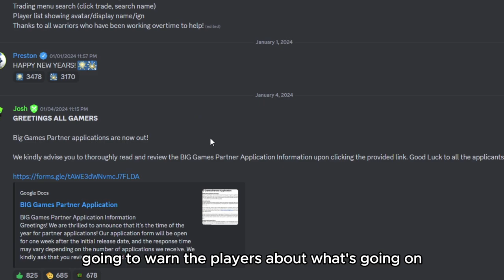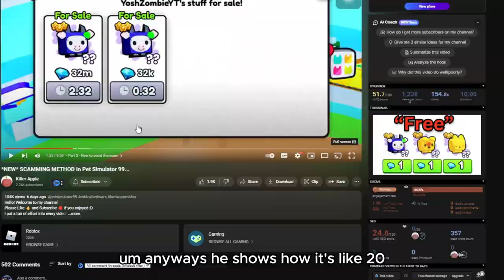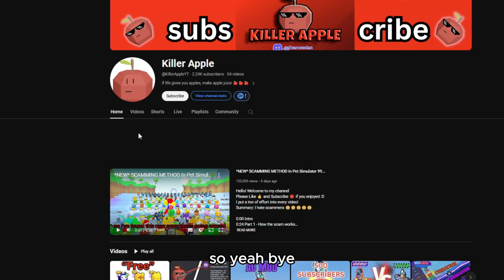A *NEW* PET SIM 99 SCAM...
In this video, I'll be exposing a *NEW* scam in Pet Sim 99. Don't fall victim to this scam and learn how to protect yourself from scammers in the game! Watch now to avoid losing your precious virtual pets.

 @KillerAppleYT   's video is used in this video at the end!